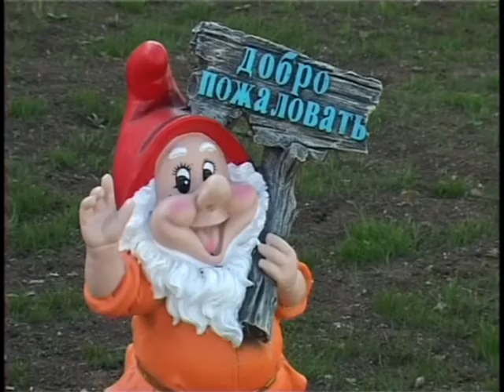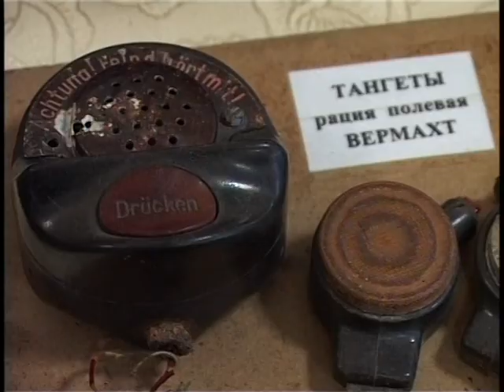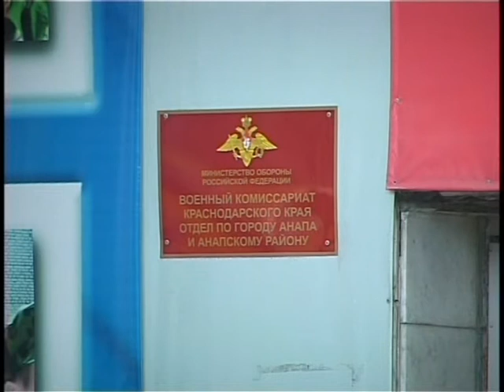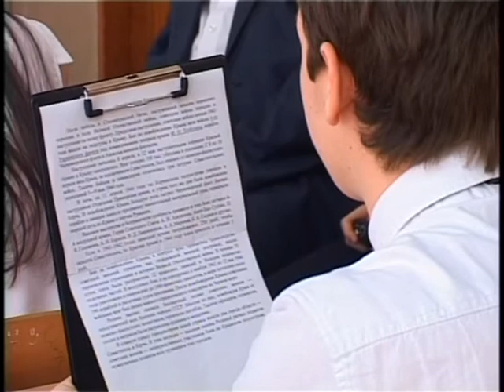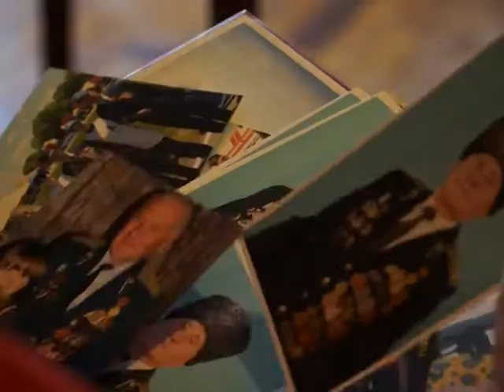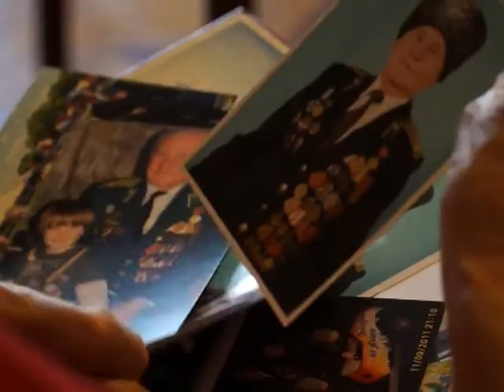Итоги недели "Анапа Регион" от 25 апреля 2014 года